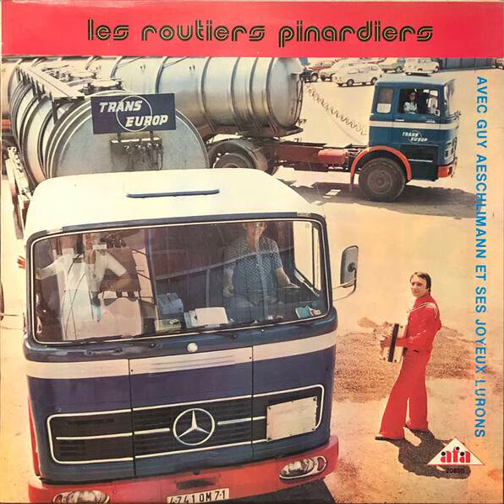LE RIGODON VALSE - Les routiers Pinardiers - Guy Aeschlimann et ses joyeux lurons - AFA 20890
Vers 1975 - Label :  AFA (Artistes Français Associés) - Oeuvres du folklore et néo-folklore de Guy Aeschlimann et Freddy Carrara - Editées par les nouvelles éditions contemporaines